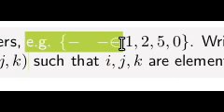WTF PDF!?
Document Viewer 1.4.0 - Mate Desktop
Or the problem is the pdf file? Hmmm...